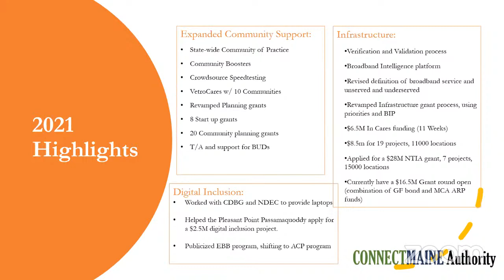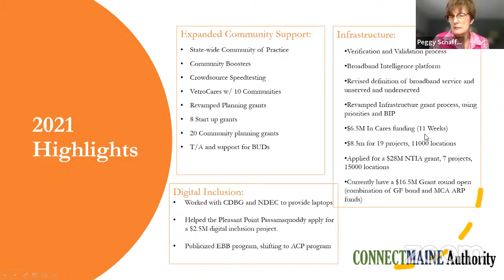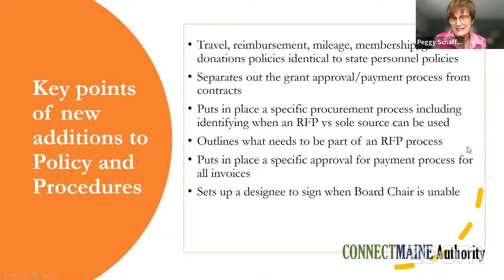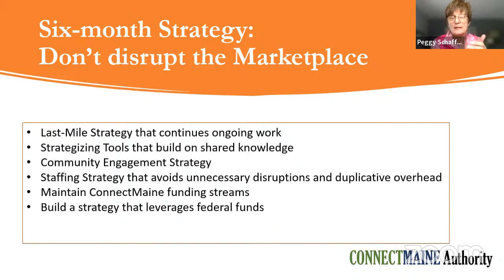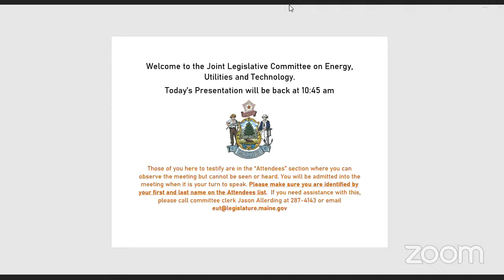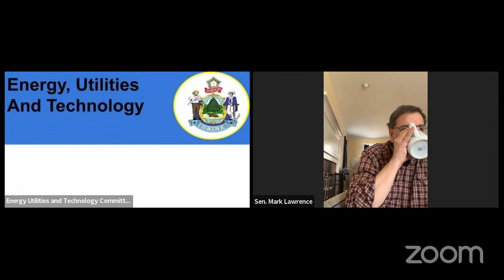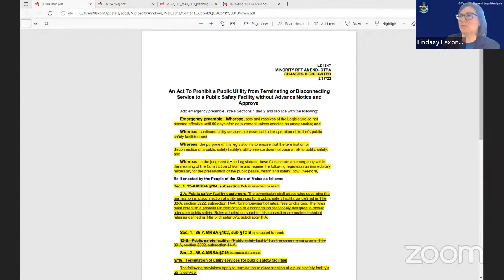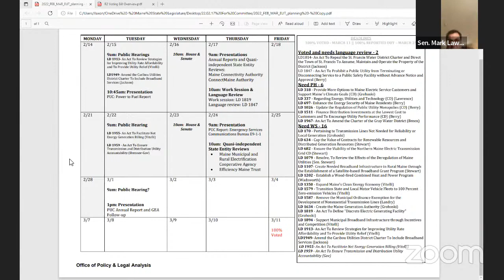EUT Presentations 2/17/2022